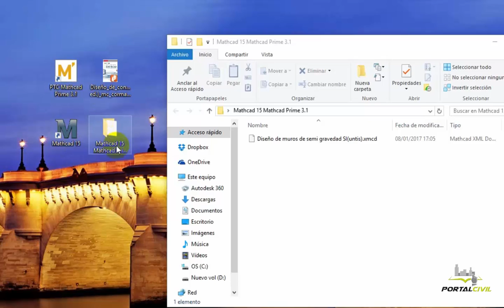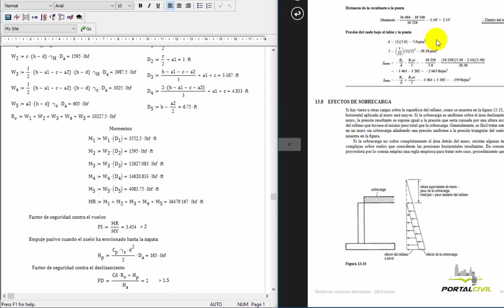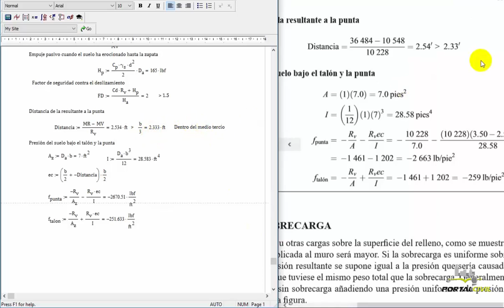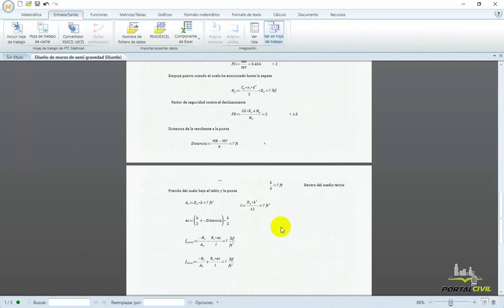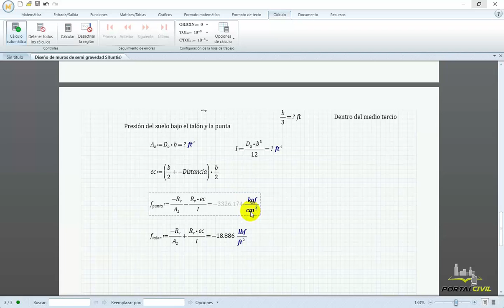Conversión archivo Mathcad v15 a Mathcad Prime 3.1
C̳u̳r̳s̳o̳ ̳V̳i̳r̳t̳u̳a̳l̳: "MATHCAD Prime 3.1 para Ingeniería Civil"

* Fomación Online en Ingeniería Estructural - PORTAL CIVIL *